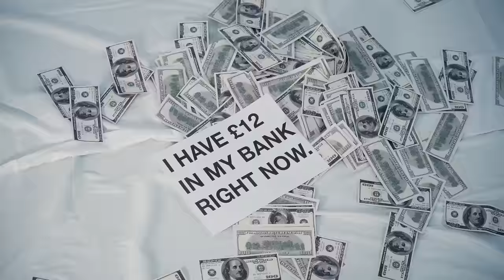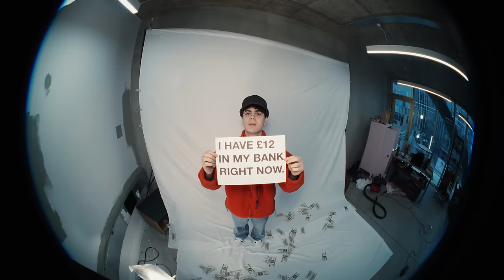NIKO B - CANADA GOOSE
CANADA GOOSE, A SONG BY NIKO B.

"THE WORST SONG IN THE WORLD"
                                         - EARTH

Director: Tom Austin
Producer: Jude Swan
DOP: Caitlin Ricaud
Gaffer: Marc Casedemont
Edit: Claryn Chong
Graphics: GUMSKOOL
Grade: Joe Matthews

Produced by:
Decz
Sesh Nolan